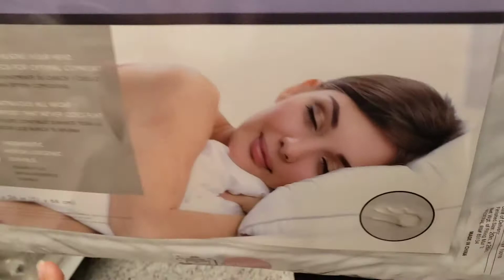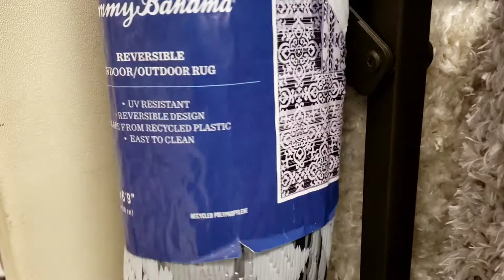TEEN BOY BEDROOM MAKEOVER | SMALL ROOM MAKEOVER ON A BUDGET | SMALL ROOM ORGANIZATION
Hi ya'll! This makeover has been a long time coming, thank you Jesus for our health, family, and finances to be able to make this happen for our boys ❤

If you're reading this, thank you for being here! Have a blessed day🙂🙏 Don't forget - Jesus Loves You!!!

📝ABOUT LIFE WITH HONEY When my oldest son (now 15) was 2 years old, he began to call me 'honey' because he would hear my husband say it, so it stuck! Since then, everyone in the family calls me honey! So that's where -Life with Honey- came from😊